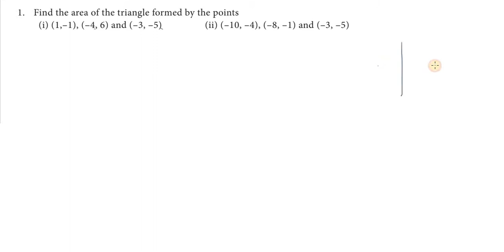Subscribe Chapter5|Exercise 5.1|Q.No.1 | TNSCERT | Class 10th New Syllabus